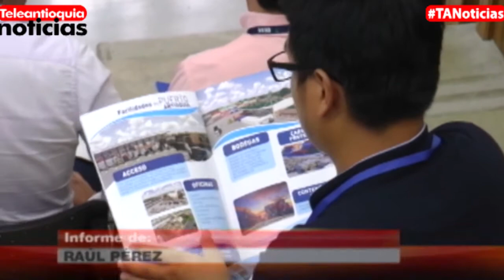Listos los pliegos para la contratación de Puerto Antioquia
Día histórico para Urabá. A los 18 consorcios nacionales e internacionales interesados en participar en la licitación para la construcción de la infraestructura de Puerto Antioquia, les fueron enseñados y socializados los pliegos para su contratación.